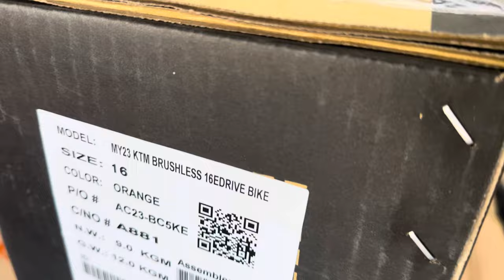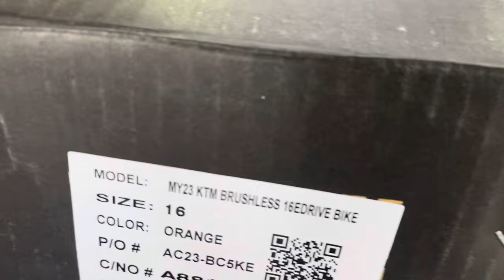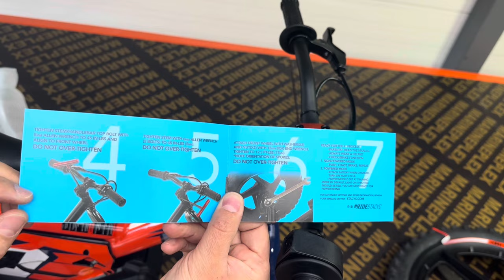Unboxing si montaj Ktm replica 16 edrive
Unboxing si montaj Ktm replica 16 edrive, cateva detalii tehnice, cum se schimba cele 3 moduri de condus si cateva pareri personale